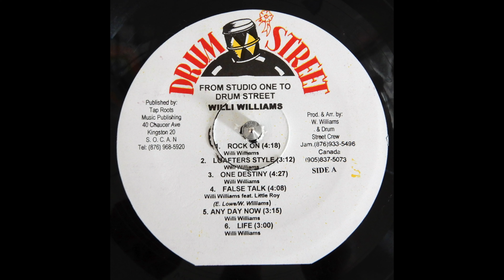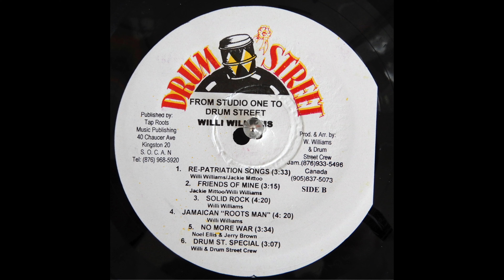Willi Williams - Drum St. Special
Artist: Willi Williams
Track: Drum St. Special
Release: From Studio One To Drum Street Vol. 2